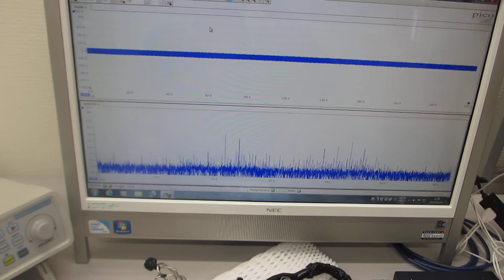音圧測定解析装置（超音波テスター）を利用した、表面弾性波の伝搬状態をコントロールする技術に関する基礎実験（超音波の発振制御システム）